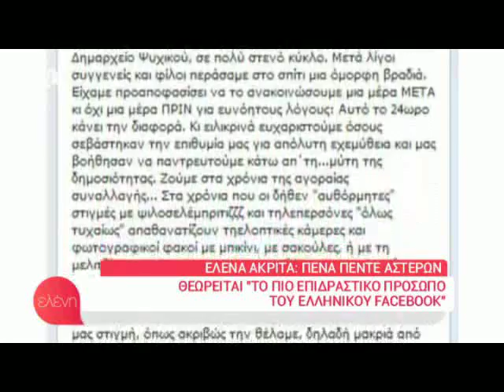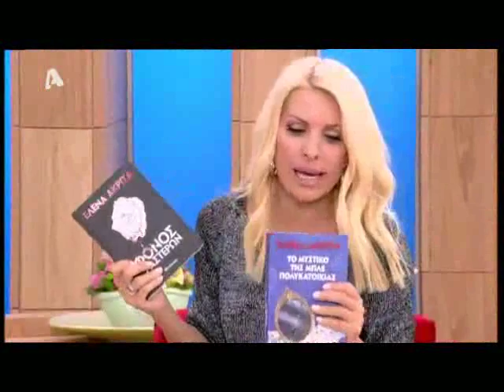Η Έλενα Ακρίτα σε μια συνέντευξη εφ'ολης της ύλης στην Ελένη Μενεγάκη 10/10/17